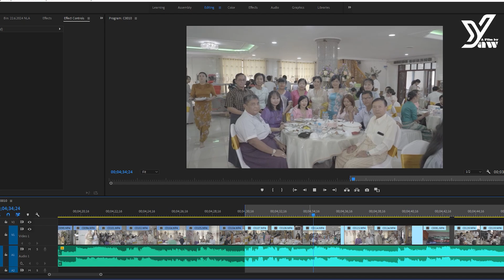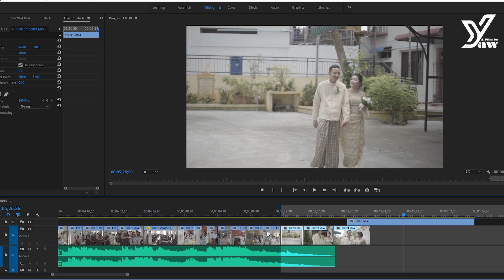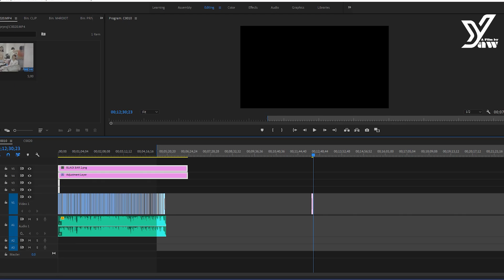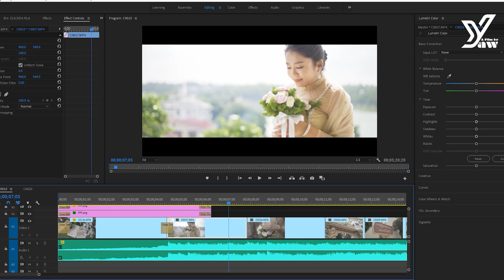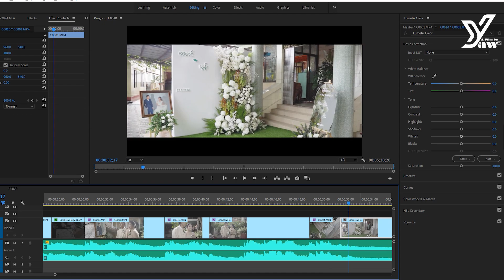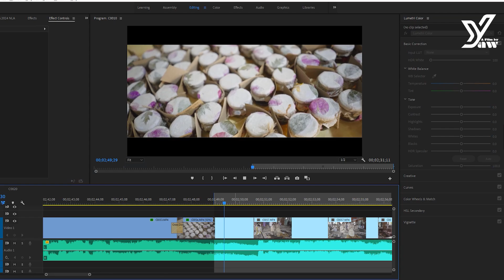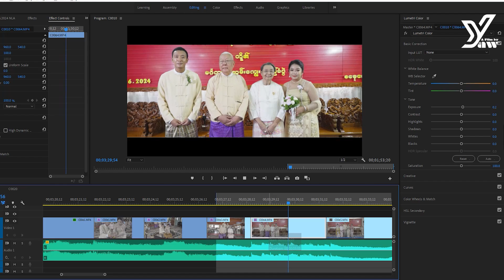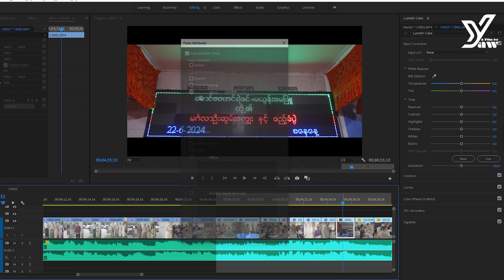part-(2) Adobe Premiere Pro Short Film Editing TUTORIAL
How to choose beauty cards?
Which card will be more beautiful if placed in which place?
How do you edit it to match the song?
If you study carefully and follow through, you will surely become an expert in no time.Clear and Informative: "Master Short Film Editing in Adobe Premiere Pro: Step-by-Step Tutorial!"